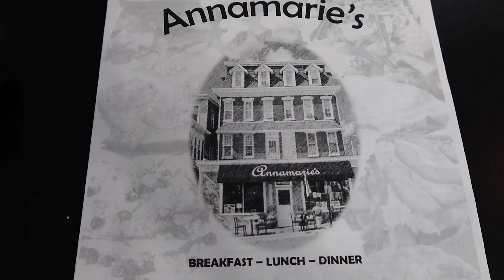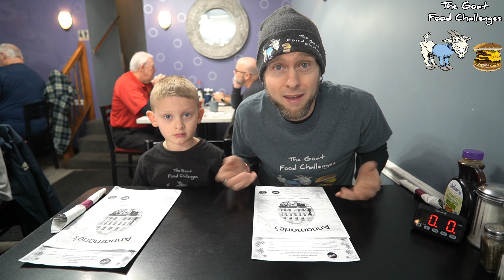TGFC's E183 - Annamarie's Pancake Challenge | Royersford, PA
Hey my Goatie Gang! Welcome to episode 1️⃣8️⃣3️⃣❗🐐 😁

In this video the Goat Kid and I are at Annamarie's Place in Royersford, PA! This is the challenge that got me started into the food challenge world. I've attempted this challenge multiple times, but this time... I'm going to double it! You're in for an exciting video!

00:00​ - TGFC Intro
00:15​​ - Annamarie's Place
00:34 - Welcome to Memory Lane
01:22 - Look at those delicious Pancakes.
01:54 - It's Pancake time!
11:51 - How do those pancakes sit in your tummy?

And as always thanks and enjoy the video! 😋 Goat Go! 🐐
For information on where to send challenges

Josh "The Goat"
Tylersport, PA 18971
My Gear/Apps :
▫️Camera - Sony a6400
▫️SD Card - 256GB ProGrade Digital
▫️Full SD Reader - Sony MRW-S1